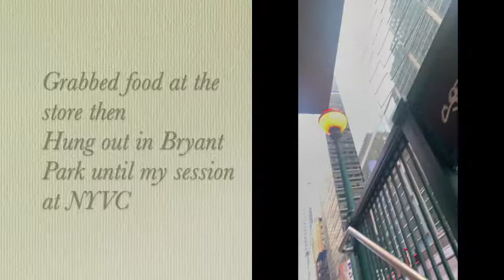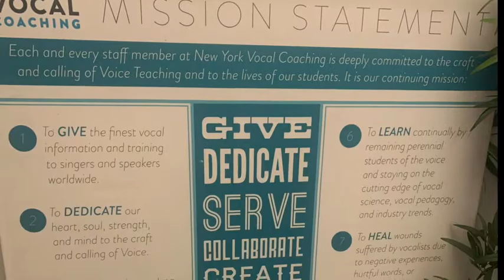Weekend Getaway - NYC Vlog - September 2020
A vlog from my fun weekend trip in NYC Sept 2020.